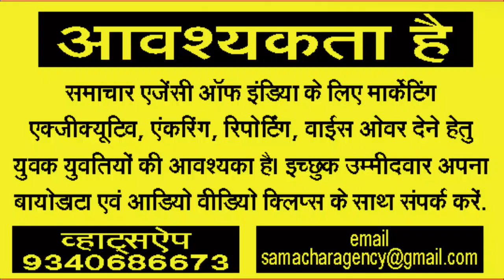कोरोना का फिर दिखने लगा असर, नागपुर में अब शाम 04 बजे तक ही खुलेंगी दुकानें!